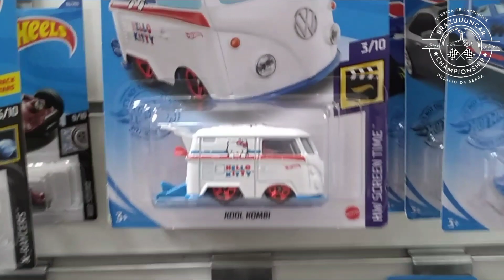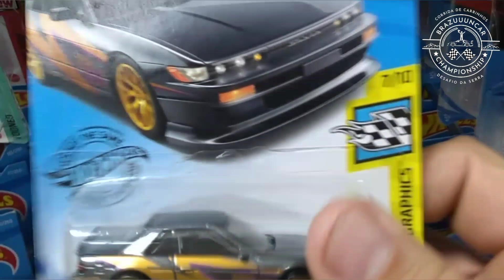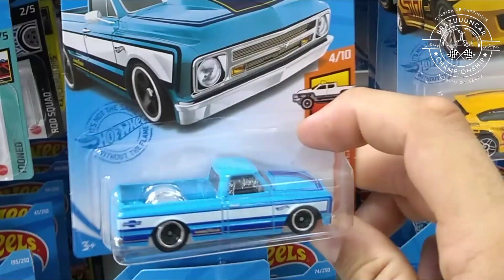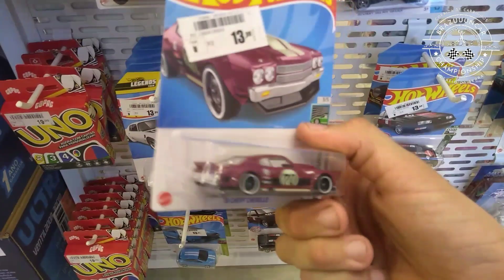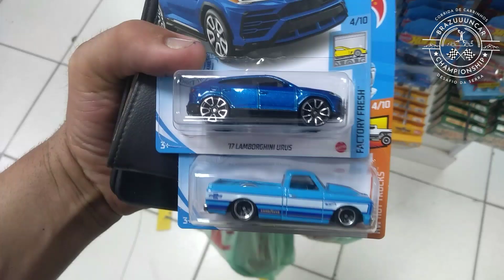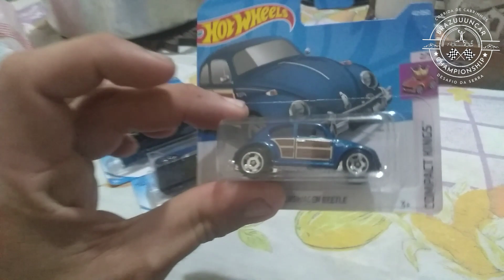CAÇADA DE HOT WHEELS - EM BUSCA DA STH !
Você  curte caçada de miniaturas? Vem com o Léo da Brazuuuncar e se divirta!

Primeira caçada!

Ajude a Brazuuuncar financeiramente, Todo recurso doado será para evolucao do canal!

HotWheels_radical! 🏁

Instagram e canal do YouTube:

 Hanel minis!🏁